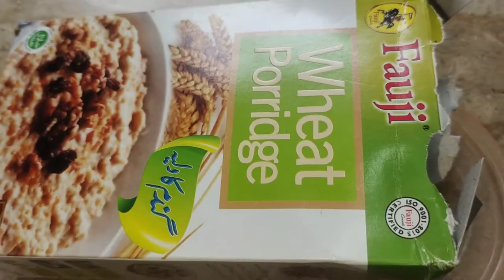wheat porridge recipe